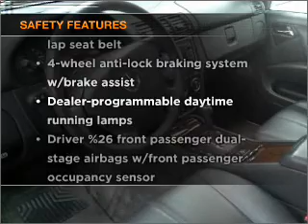2004 Mercedes-Benz ML-Class - Manheim PA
Year: 2004
Make: Mercedes-Benz
Model: ML-Class
Trim: ML350 Sport Utility 4D
Engine: 6 cylinder 3.7 liter
Transmission:
Color: White
Mileage: 31977
Address:
14 Anthony Drive